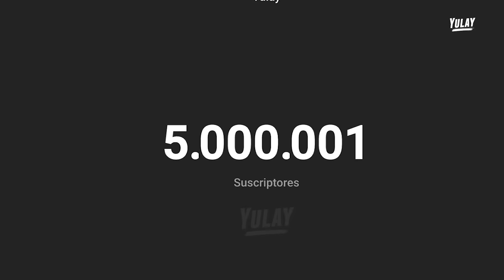Probando el TACO Más Extraño de México 🇲🇽